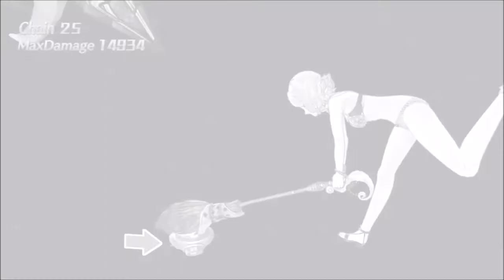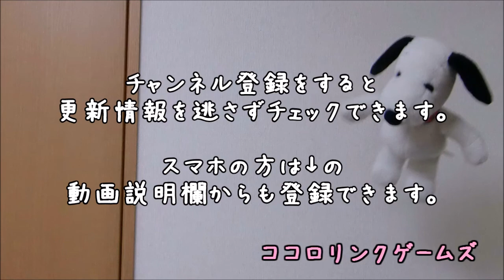【シャリーのアトリエ】初見実況プレイ#41【9章 歌うオートマタ！】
出だしのオートマタの合唱がかなりしびれます。そしてジオフロントと地下薬草園の探索をして物語の核となる事実を知ることに…。